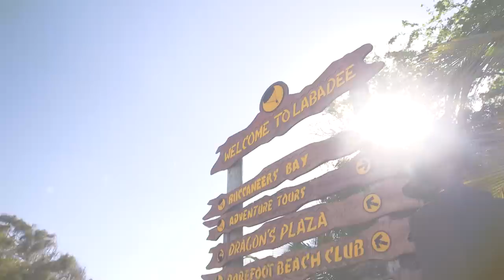Zip Lining & Snorkeling in Haiti | Lia Marie Johnson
Haiti was an amazing adventure! Zipling, snorkeling, and laying on the beach -